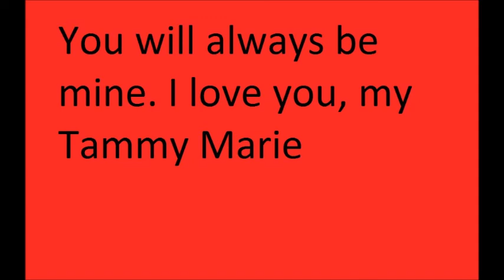My Movie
Description